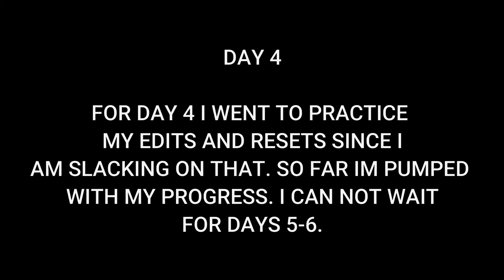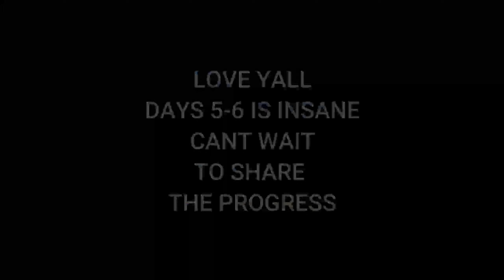Double Claw Progression Days 3-4 (Touchpad Edit)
USE CODE Lvcidd in the Item Shop